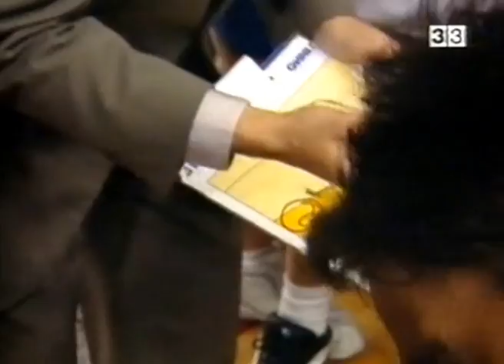Ascens a ACB Caprabo Lleida 2000-01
Ascens del Caprabo Lleida a ACB la temporada 2000-01. Celebració i últim quart del 4t partit de les semifinals de Lliga LEB contra el Minorisa.net Manresa.